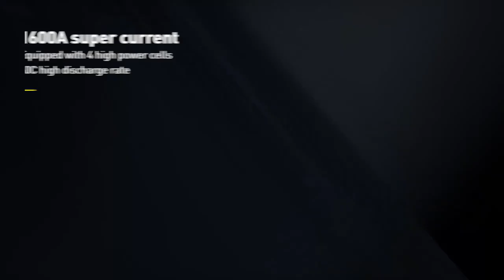Bộ kích điện Baseus Super Energy Pro + 1600A cho xe hơi